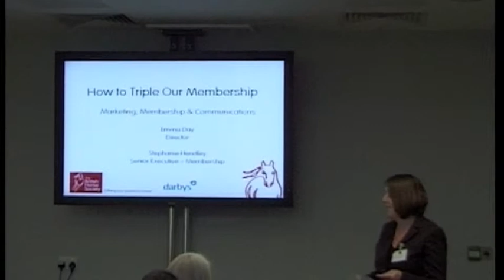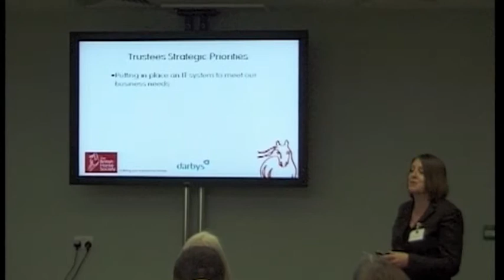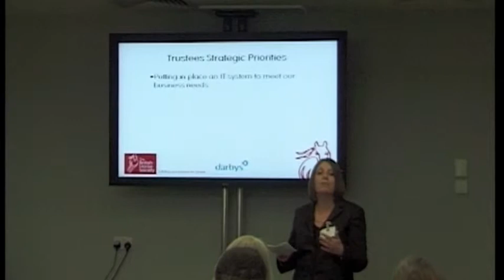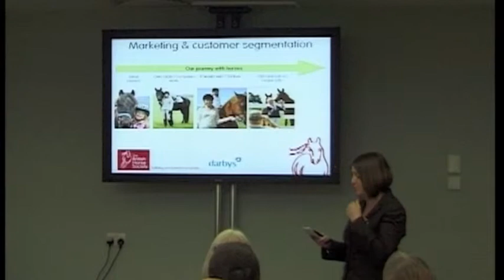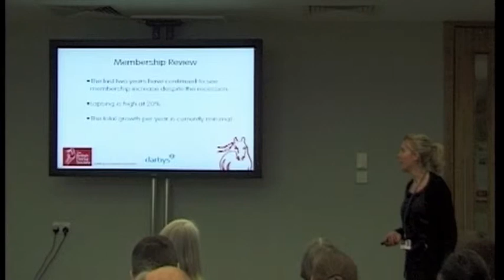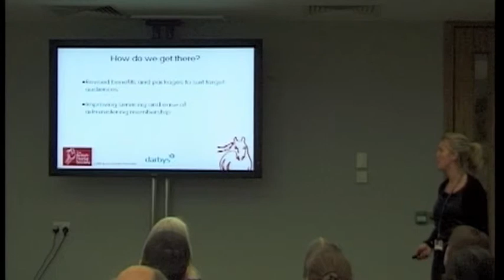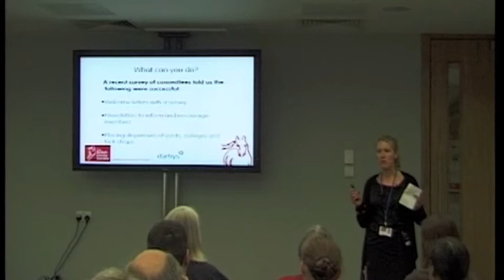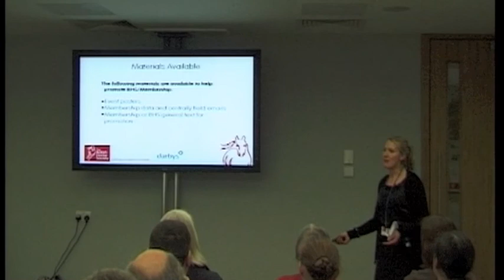Volunteers' Conference 2011. 'How to Triple our Membership' by Emma Day and Stephanie Hendley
BHS Volunteers' Conference

Tuesday 29 and Wednesday 30 March 2011

At The British Horse Society, Abbey Park, Kenilworth, Warwickshire, CV8 2XZ

'How to Triple our Membership'

Emma Day
Marketing, Membership and Communications Director

Stephanie Hendley
Senior Executive - Membership